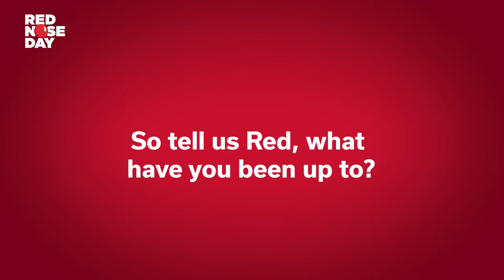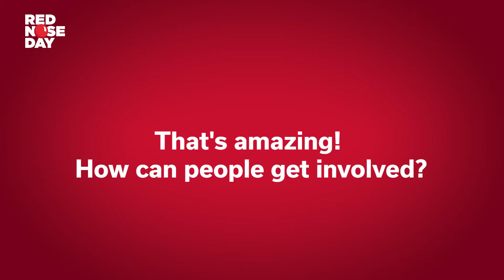Red Interview for Red Nose Day 2022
Drum roll... Red is back and nosier than ever. So, the real question on everyone’s mind is: what exactly has Red been up to? Get a behind-the-scenes peek at Red’s adventures over the past two years, and don’t forget to head to your local Walgreens to grab your own RedNose today!

🔴  Learn more about Red Nose Day: rednoseday.org